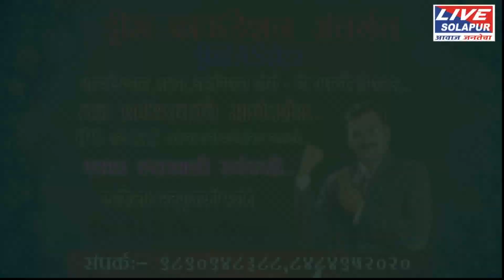15 08 2018 पालकमंत्र्यांच्या हस्ते जिल्हाधिकारी येथे धोजारोहन livesolapur news